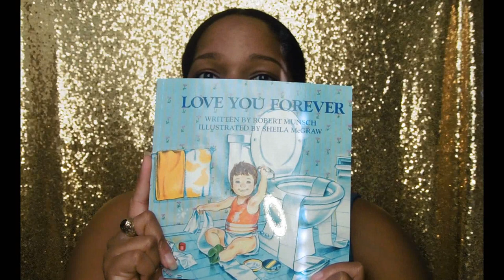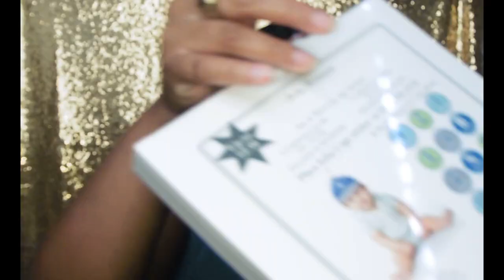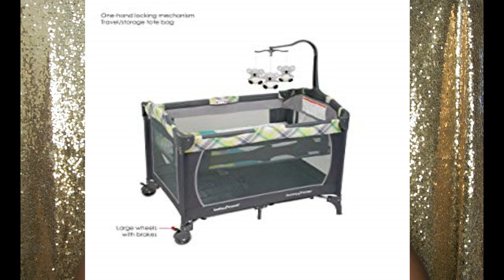Baby Shower Haul!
Hi guys! In this video, I share some of the gifts I received at my baby shower! I hope you guys enjoy the video!